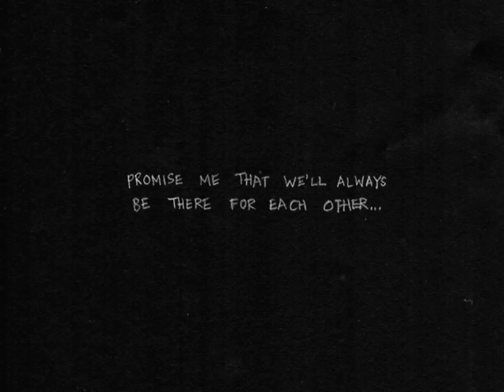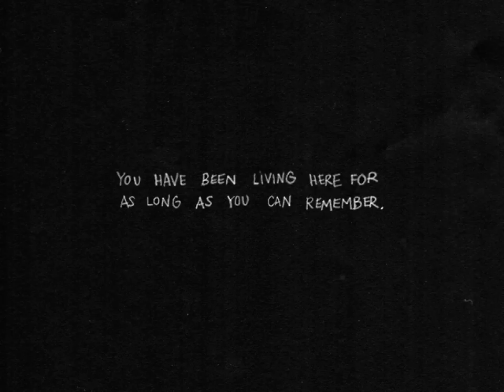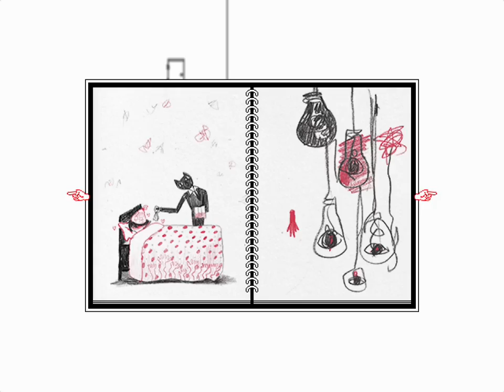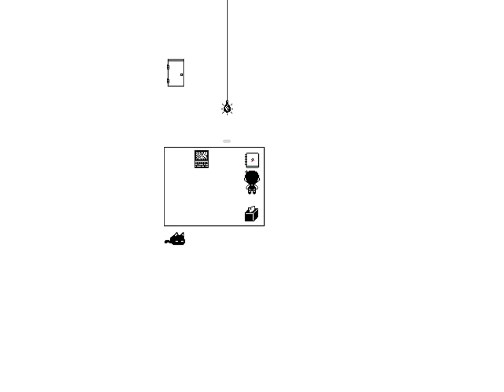I Try Out... OMORI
Omori! With commentary / reactions.

Thanks for reading. :) nose goes